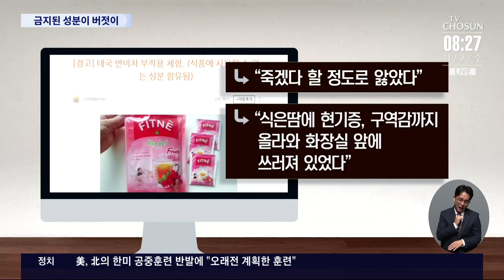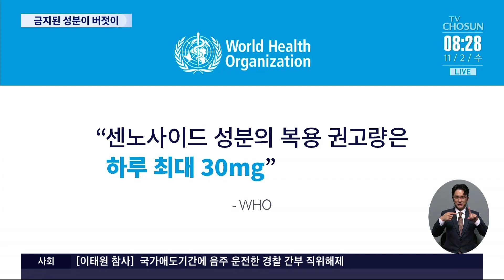'직구' 다이어트 식품 주의…'구토·설사' 유발성분 포함된채 유통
해외직구 로 다이어트 식품 구매하는 분들 많을텐데요, 식품에 사용이 금지된 성분이 들어간 제품이 버젓이 유통되고 있었습니다. 오남용할 경우 구토에 설사까지 유발할 수 있어 주의하셔야겠습니다.